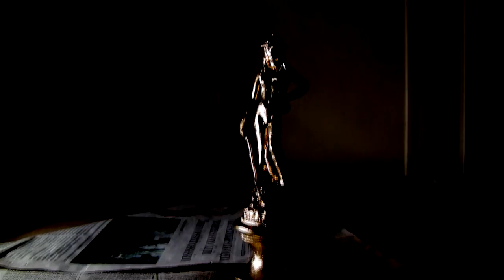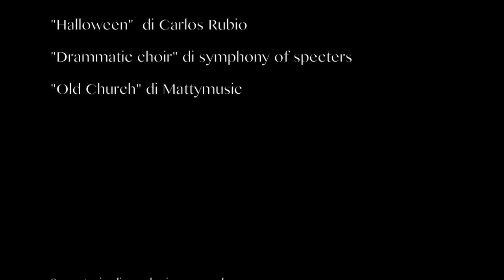Cortometraggio - Davide Davide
"…avanti con il vuoto"

Bottega di Steli presenta:
in concorso per il David di Donatello 2015
finalista per EscaMontage Film Festival 2015 con menzione speciale per regia - montaggio - trucco

"Davide Davide".
Regia di Stefano Cortellessa
Con Claudio Di Somma ed Helias Tramontano
Soggetto e sceneggiatura di Elisa Iazzetta & Stefano Cortellessa
Montaggio di Stefano Cortellessa
Fotografia di Alessio & Fernando Pila
Scenografia di Elisa Iazzetta
Segreteria di produzione e special make-up di Emanuela Cortellessa
Musiche:
"Halloween" di Carlos Rubio
"Drammatic choir" di Symphony of specters
"Old church" di Mattymusic
Una produzione Bottega di Steli

Ringraziamenti speciali a:
Mario Schiano
Paolo Stabile
Gennaro Buono
Carmine Incarnato